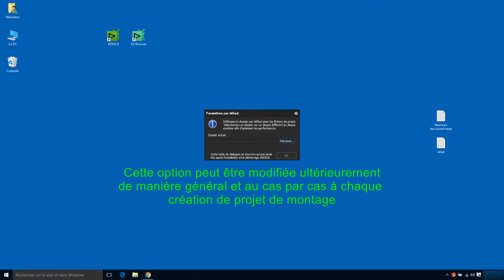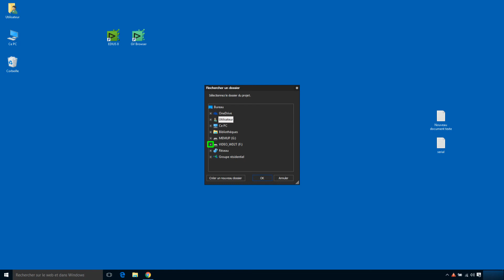Démarrer avec EDIUS - Réglages du disque de travail par défaut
Lorsque EDIUS est démarré pour la première fois, quelques réglages utilisateur restent à faire. Cette partie vous indique comment valider cette étape en toute sérénité.